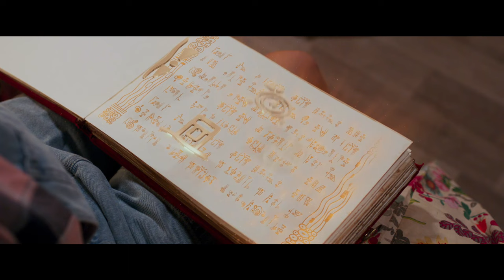Mia and me: Movie - Mia's Transformation! - The Hero Of Centopia Clip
❤️❤️Watch EXCLUSIVE CLIP from MOVIE!

💖🦄Welcome to Mia and me All Languages youtube channel!🦄💖
Here you can watch full episodes of Mia and me in other languages🦄💖